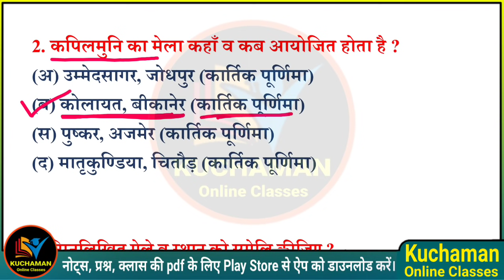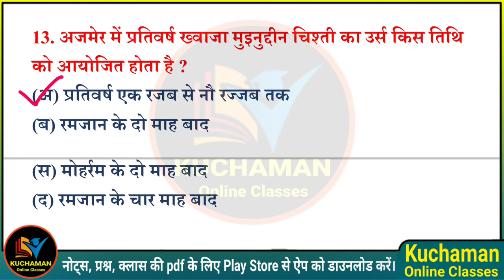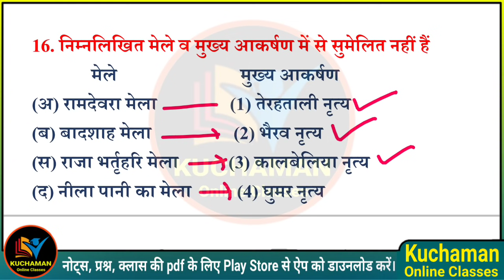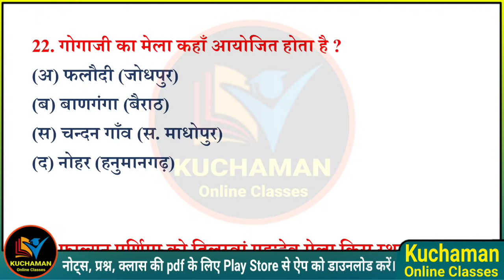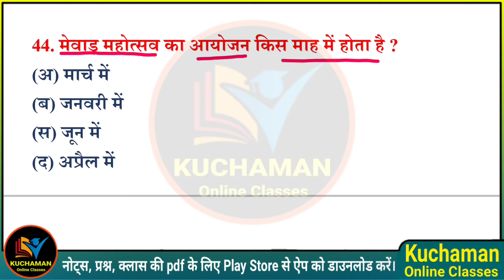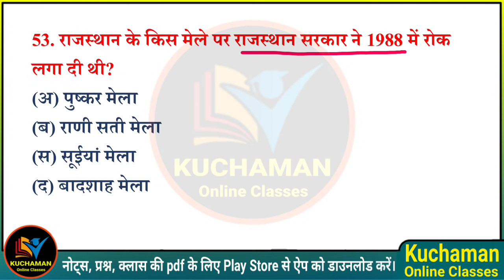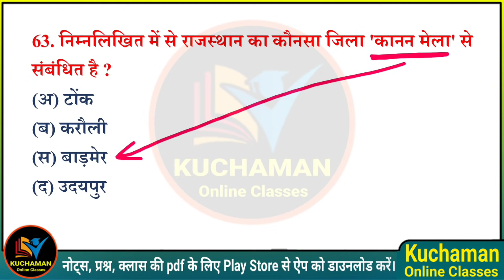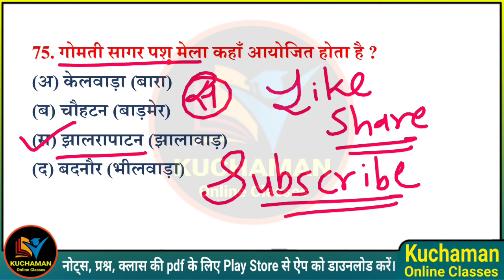VDO कला और संस्कृति क्लास -09 । राजस्थान के मेले । Rajasthan ke mele । fairs of rajasthan